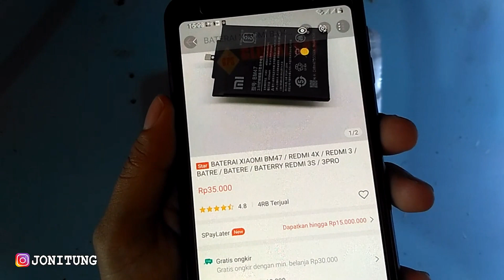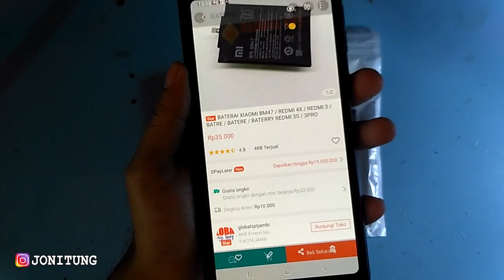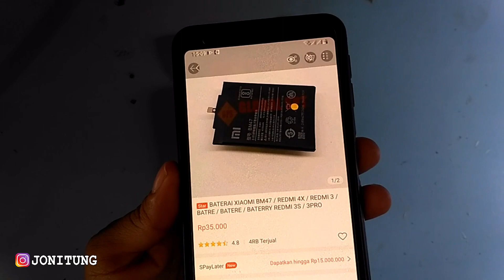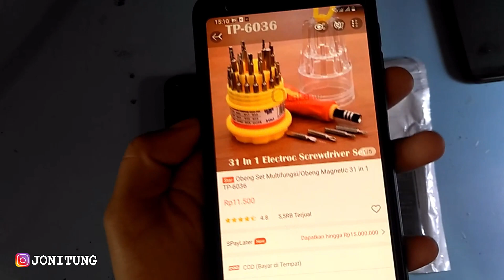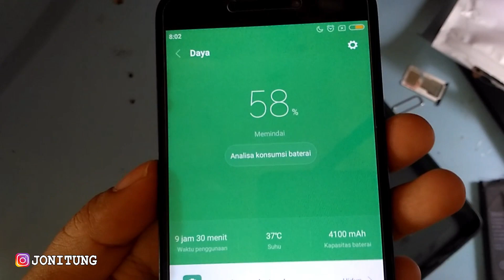Ganti Baterai Xiaomi Redmi 4X Dengan Harga Rp 35.000 (Murah Dan Bagus)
Baterai Redmi 4X Harga Rp 35.000 Dipakai Nonton Youtube Selama 5 Jam